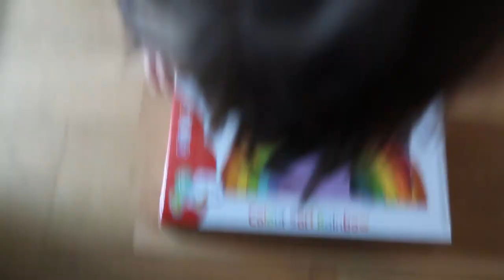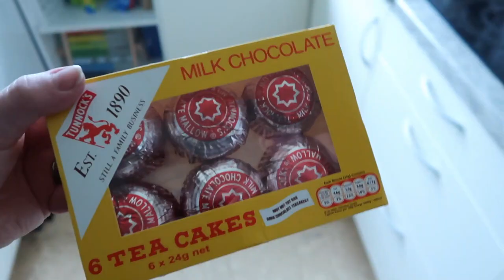Gran Roza Travels to Iceland mid pandemic 😷 2020 // Covid-19 reunion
Gran Roza aka 'the travelling Granny' comes for a visit to Iceland